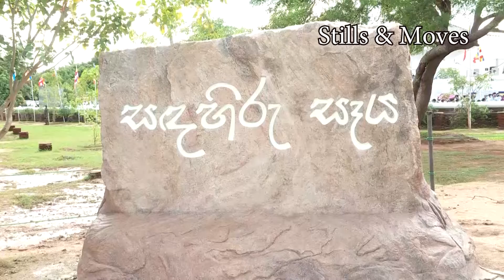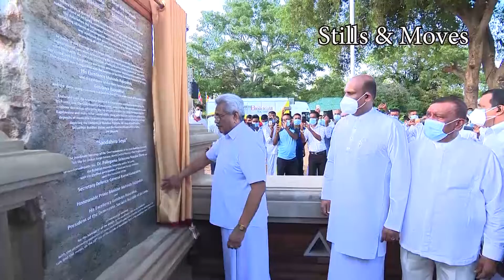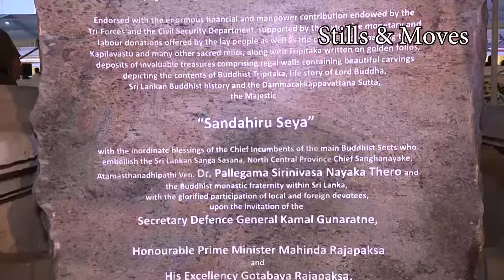Unveiling of ‘Sandahiru Stupa’, a great tribute to War Veterans of our time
Offering the highest tribute to War Veterans of our time, President Gotabaya Rajapaksa and Prime Minister Mahinda Rajapaksa vested the ‘Sandahiru Stupa’ in Ven. Maha Sanga during a religious ceremony organized in Anuradhapura.